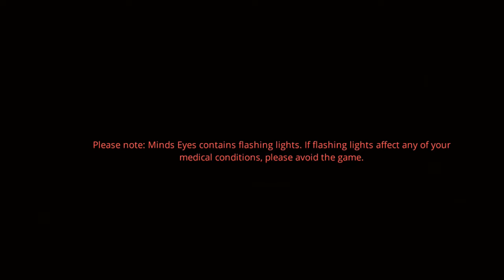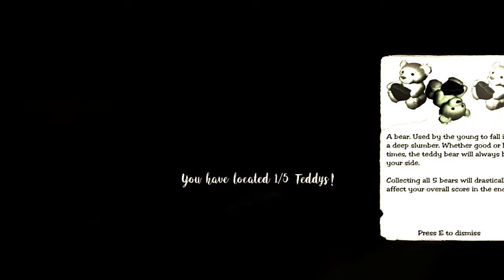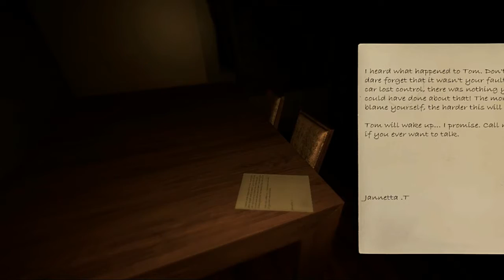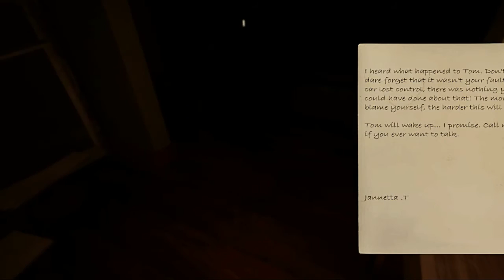MINDS EYES GAMEPLAY VIDEO | ETTEN GAMES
Howdy, everyone? I'm presenting a new gameplay video of "Minds Eyes" which I downloaded from Steam platforms. This is my first "Horror Experience". Will I make it out?

Please note that it's best not to have any knowledge about the game before playing it.

Didn't you notice that I was fearless exploring around? Why so? Although I was all alone by myself in that house I was kinda comfortable going around. I'll tell you if you ask me, okay?

Who is the main character in "Minds Eyes"? What danger lies ahead? Whose house is it?

- Our minds become our greatest enemy... What do you think?

GAME INFO
GENRE: Action / Adventure / Horror
PLATFORMS: PC
RELEASE DATE: August 29th 2016

❤`•.¸¸.•´´¯`••.¸¸.•´¯`•.•●•۰• ••.•´¯`•.•• ••.•´¯`•.••❤`•.¸¸.•´´¯`••